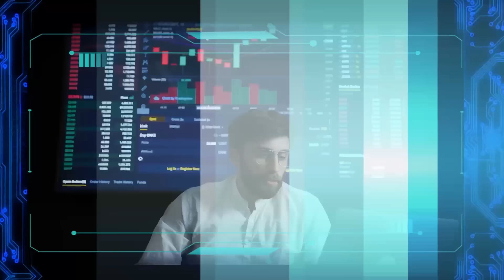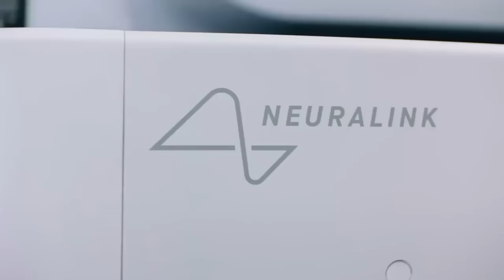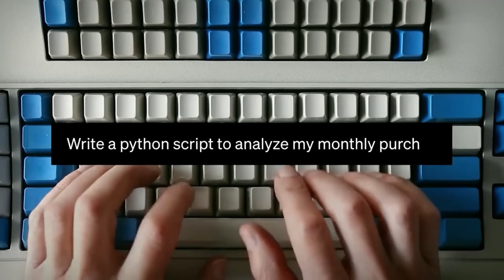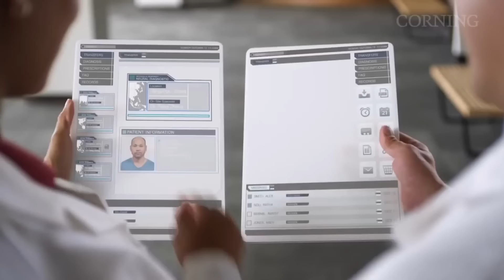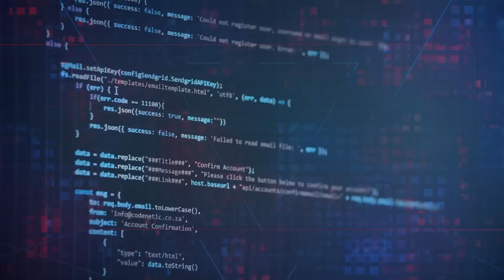TOP 10 - TERRIFYING & EXCITING AI BREAKTHROUGHS - #1 is Beyond Insane!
🚀🤖 The Top 10 Mind-Blowing AI Breakthroughs That Will Terrify and Excite You - (Music from hit show NCIS - Abby Sciuto's NCIS lab scenes by Dominic Kelly)

Welcome back to AI Demystified, AI Investigators! Today, we embark on an exhilarating journey through the Top 10 Mind-Blowing AI Breakthroughs that are set to reshape our world in ways you never imagined. Brace yourself for excitement and terror as we unravel the most cutting-edge advancements in artificial intelligence. Prepare for a rollercoaster of emotions because number 1 will leave you utterly stunned!

🤖 #10 - Boston Dynamics' Ultra-Advanced Robots! 🤖 Have you met Spot, the agile robot dog? Well, Boston Dynamics' new creation, Atlas, is a humanoid robot that could one day mow your lawn and protect you from time-traveling Terminators! Witness the next-gen robots that push the boundaries of what AI can achieve.

🔍 #9 - Google's DeepMind: Mastering the Unbeatable! 🔍 AlphaGo and AlphaZero, the AI prodigies from DeepMind, have triumphed over world champions in complex games like Go and chess. But that's not all – DeepMind can detect diseases more accurately than some doctors, navigate without maps, and even create its own stunning images. The future of AI is here, and it's nothing short of awe-inspiring.

🧠 #8 - Neuralink: Merging Mind and Machine! 🧠 Elon Musk's Neuralink is pioneering brain-computer interfaces, and it's mind-blowing! Witness a monkey playing Pong using just its thoughts! Neuralink's ambition includes restoring vision in the blind and creating a direct interface to the brain. The possibilities are thrilling, but we can't help but wonder, "Will getting an upgrade hurt?"

💬 #7 - GPT-4: The Co-Authoring AI! 💬 GPT-4 from OpenAI isn't just generating human-like text; it's co-authoring books, scripts, and papers. And now, brace yourselves, as it can create text from mere image input! Discover the fascinating world of "prompt engineering" and explore how this AI is transforming the way we interact with technology.

🚗 #6 - Google's Waymo: Driving Us Into the Future! 🚗 The era of self-driving cars is upon us, and Google's Waymo is leading the charge. These AI-driven vehicles promise a safer and more convenient future for transportation, but it might also be a nightmare for some job sectors. Buckle up for the ride as we explore the fascinating world of autonomous driving.

🎨 #5 - AI-Created Art: From Masterpieces to Millions! 🎨 Enter the realm of AI-generated art, where creativity meets technology. Programs like Midjourney, Stable Diffusion, and DALL-E have revolutionized image creation, with artworks selling for millions at prestigious auctions like Christie's. Is this the future of art, or are we witnessing the rise of a new form of artist?

⚕️ #4 - AI in Healthcare: Saving Lives, Changing Futures! ⚕️ The healthcare industry is on the cusp of a revolution, and AI is at the forefront. From predicting and preventing life-threatening conditions to analyzing vast patient data, AI diagnostics are shaping the future of medicine. Join us as we explore the immense potential of AI in saving lives.

👤 #3 - Facebook's AI Breakthroughs: Tracking the Unseen! 👤 Facebook's AI advancements, such as DeepText and DeepFace, raise intriguing yet concerning privacy questions. Discover how AI tracks user habits, extracts meaning from words, and recognizes faces, and explore the implications of one company wielding significant control over personal data.

🎭 #2 - Deepfake Technology: The Illusion of Reality! 🎭 The rise of AI-driven deepfake technology blurs the line between truth and fiction. From manipulated videos to misleading images, this subversive tech challenges the very notion of reality. Join us as we delve into the complexities of deepfake and its impact on society and truth.

🌌 #1 - Quantum AI: Where Limitless Power Meets the Future! 🌌 Prepare to be astounded as we reveal the most mind-bending AI breakthrough of all time: Quantum AI! Combining the power of quantum computing and AI, companies like IBM and Google are unleashing unimaginable potential. A device 150 million times faster than today's supercomputers could reshape our world in unprecedented ways. But the question remains: should we embrace this quantum leap?

Music score by Dominic Kelly.
Music Tracks by Dominic Kelly featured in video, that were also featured in NCIS in Abby's lab scenes:
"Crusade of Nobility" from album GOTHTRONICA Requiem Spirit
"Across the Dimensions" from album GOTHTRONICA Requiem Spirit
"Campaign of the Archangels" from album GOTHTRONICA Requiem Spirit